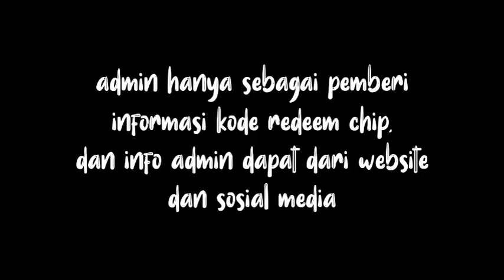UPDATE!! KODE PENUKARAN HIGGS DOMINO HARI INI 23 NOVEMBER 2021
halo Bosque di video ini admin kembali berbagi kode penukaran higgs domino 2021,kode ini bisa Bosque redeem langsung di apk higgs domino Bosque masing-masing dan kode redeem chip higgs domino nya berupa huruf dan angka..

..jadi kode penukarannya ada divideo...agar Bosque mendapatkan kode yang benar tonton video nya sampai habis..dan jangan di skip. ok Bosque mari kita simak video kode penukaran chip higgs domino 2021

Jika kalian menyukai video video di channel ini jangan lupa untuk mendukung channel ini dengan cara:

Karena dukungan dari sahabat semua sangat berarti bagi kami, terimakasih

HiggsDominoIsland scatter fafafaf duofuduocai higgsdominomod modhiggsdomino Higgs domino mod, higgs domino mod apk,mod apk